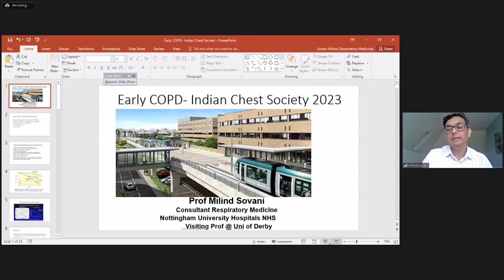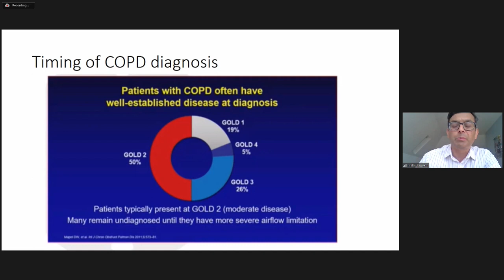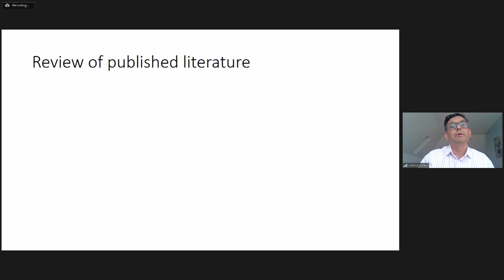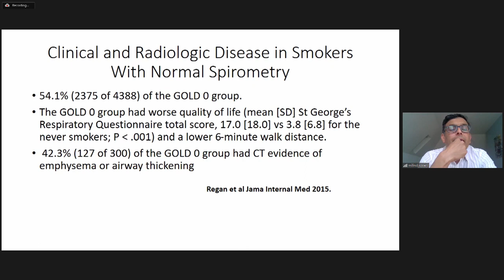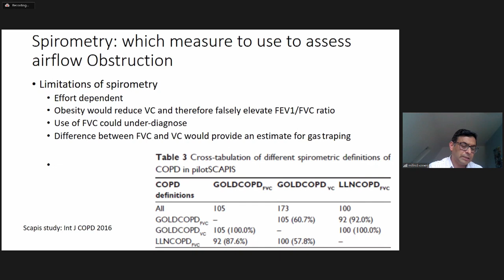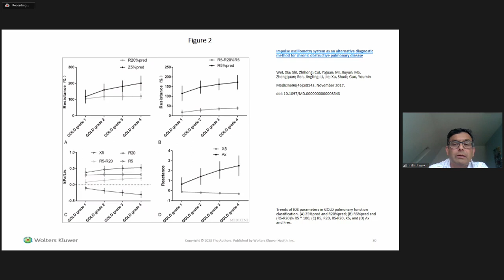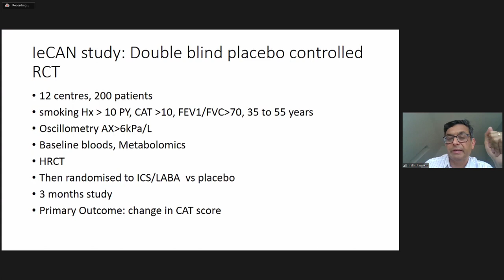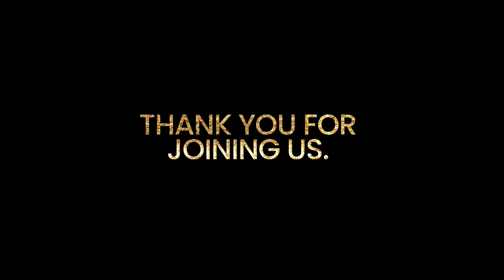Breaking the Myths on Early COPD Webinar